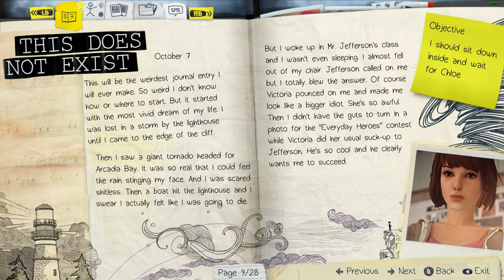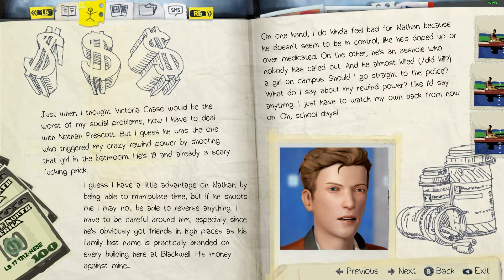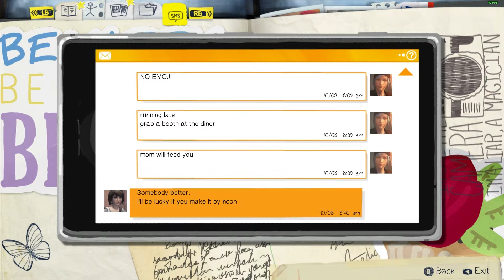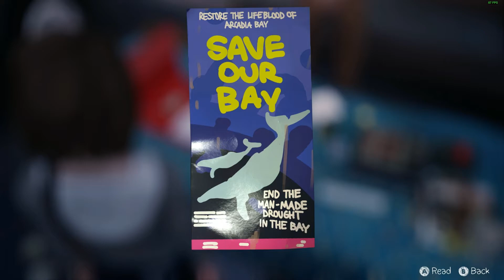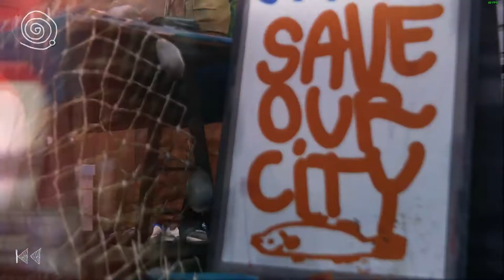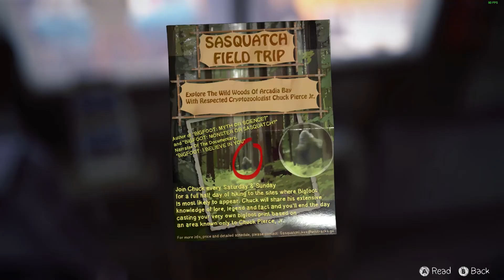Life is Strange - Out of time - Part 3 - Inspecting the Parking Lot - Let's Play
Ok, so, we've left Blackwotsit Academy, and we're in town. What to do first? I know, check out the rubbish and the cars!